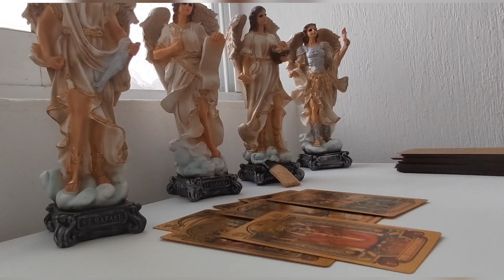✅libra ✅🌟WOW MENSAJE 😇ANGELICAL, sorpresa del dia💌